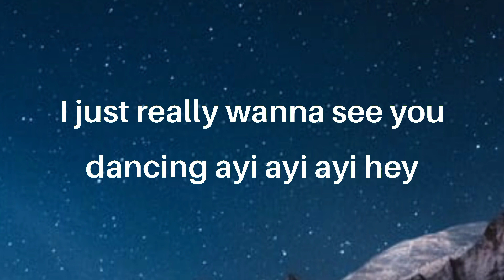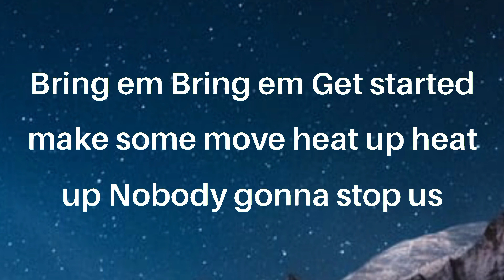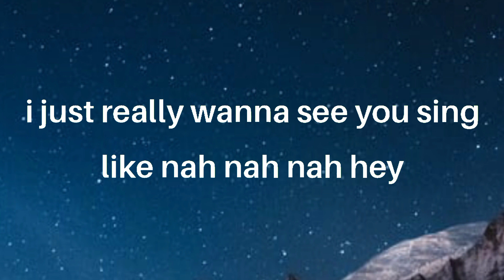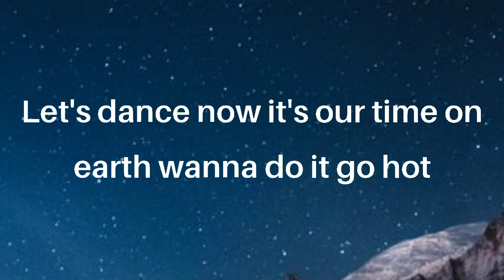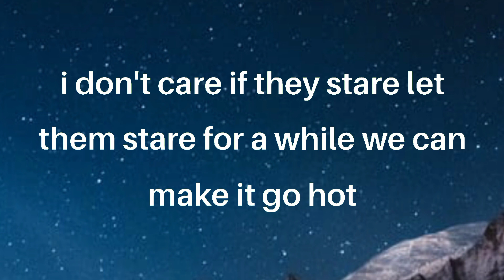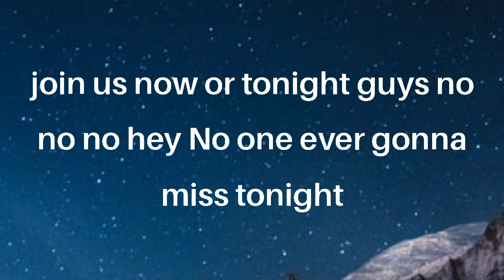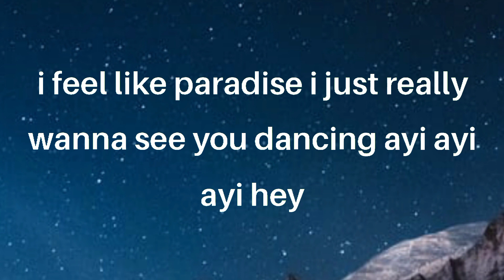Justin Bieber X Bad Bunny X J Balvin X Karol G X Ozuna X Rauw Alejandro- Let's Dance (lyrics)